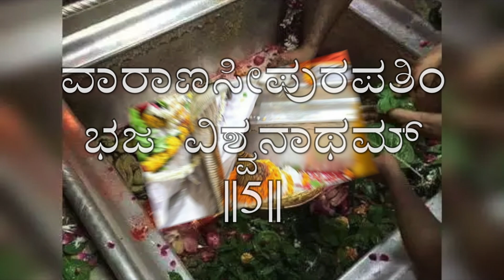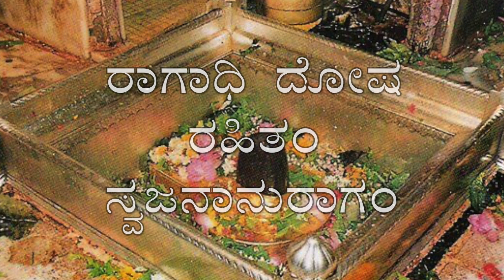ಕಾಶಿ ವಿಶ್ವನಾಥ ಸ್ತೋತ್ರಂ||Kashi Vishwanatha Ashtakam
Hello everyone,
Here we learn different types of Shlokas, which are made easy to learn for the beginners. Lyrics or the Shlokas are given with the video and even given in the description box.